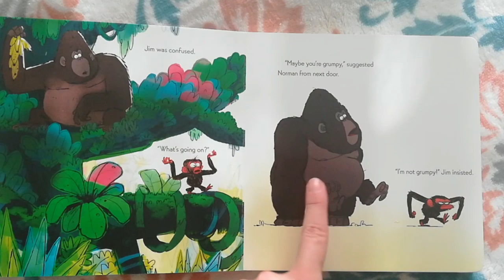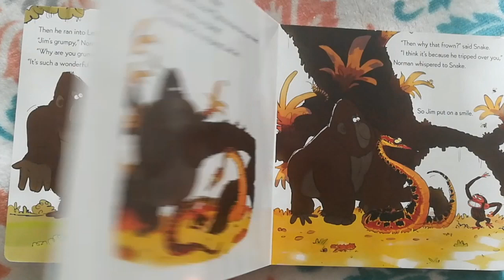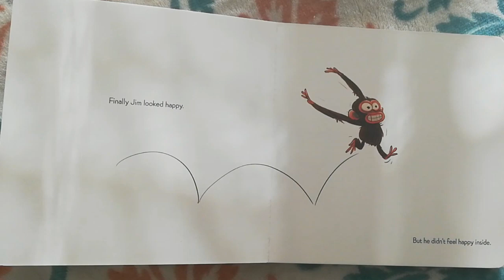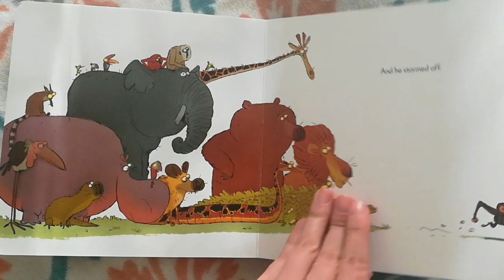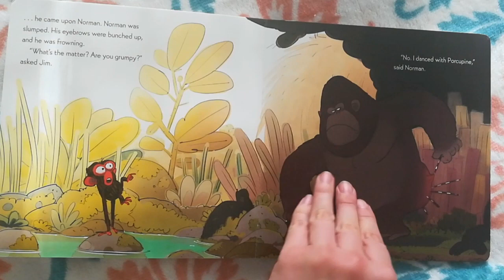Grumpy Monkey by Suzanne Lang | Book Read Aloud by Mom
Jim Panzee wakes up in a bad mood one beautiful day, but he keeps denying he is grumpy even as his friends give advice for feeling better.

Sometimes we're grumpy...and that's ok. A perfect read aloud for every grumpy preschooler.

This is my child's favorite book. What is your child's favorite book?

PUBLICATION
New York : Random House, [2018]